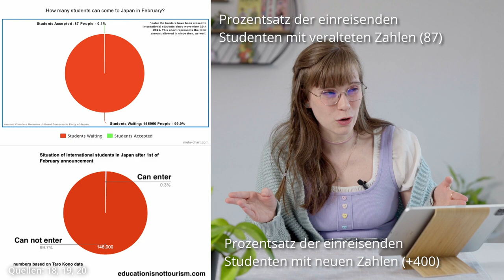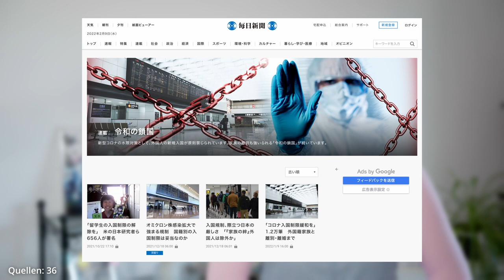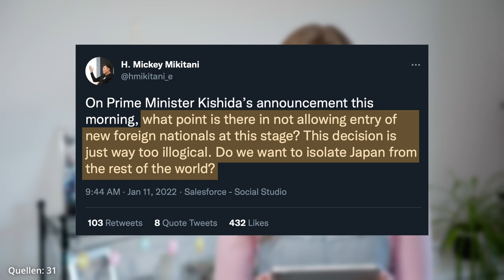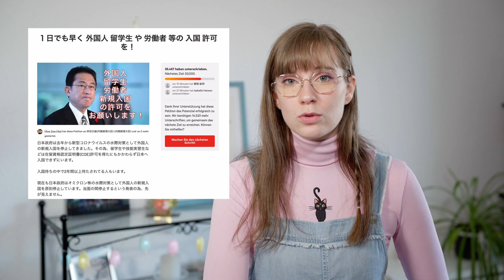Die Auswirkungen und Probleme vom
Seit ungefähr 2 Jahren ist die Einreise nach Japan ohne japanischen Reisepass nahezu unmöglich. Diese Einreisebeschränkung ist eine Maßnahme der japanischen Regierung zur Eindämmung der COVID-19-Pandemie. Unter den G7-Staaten ist Japan damit das einzige Land, das so langanhaltend so eine strenge Maßnahme verfolgt.
In diesem Video möchte ich Betroffenen der Grenzschließung den Raum geben, ihre Geschichten zu teilen und ein bisschen darüber reden, warum diese Maßnahme unfair, unlogisch und unwissenschaftlich ist.

***Links***

(Tipp: Falls ihr genauer wissen wollt, was in der Petition drin steht: Google Translate macht hier einen ganz guten Job.)

***Kapitel***
00:00 Willkommen
01:59 Hallo Doppelmoral
07:11 Inkonsequenz
09:44 Wissenschaft? Epidemiologie?
10:54 Nur Politik
11:35 Mentale Auswirkungen
14:42 Meine Gedanken
17:12 Und nu?
20:09 Danke

***Musik***
In the Open by When Mountains move
It’ll be alright by Ottom
Sundays by Aves
Raining in Kyoto by Ottom
The Observer by Evgeny Bradyuzha
Skyscraper by C.K. Martin
Ok Ok - Instrumental Version by Montythehokage
Sentient  by  Kitrano
Rainbow City by Aves